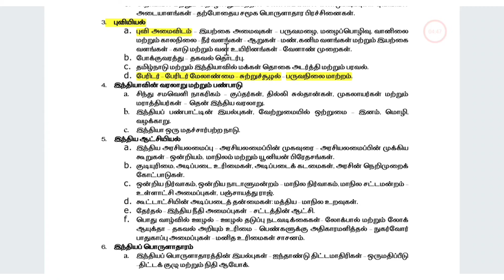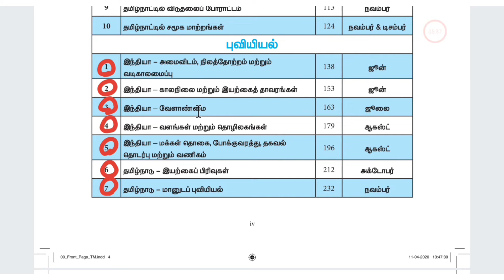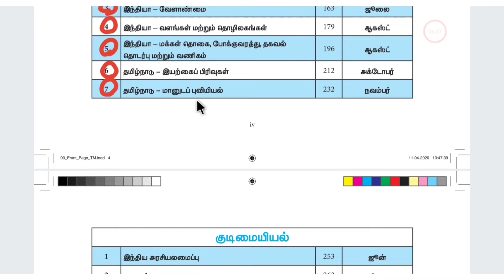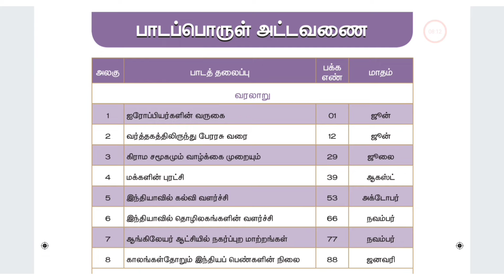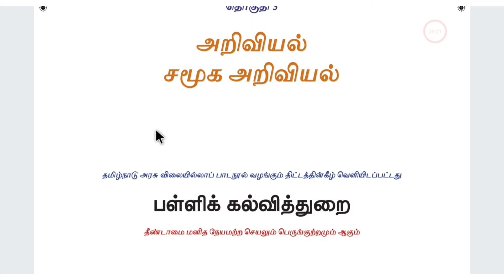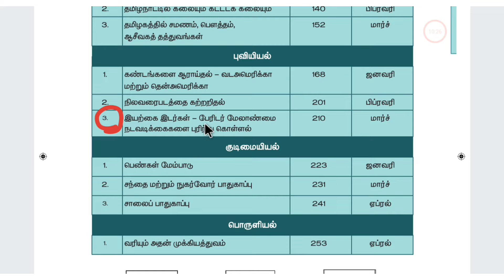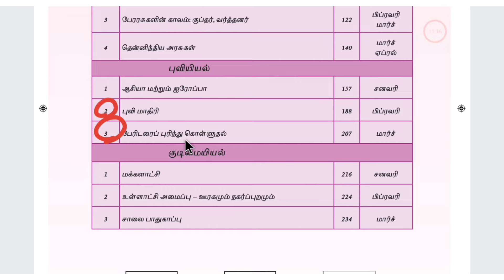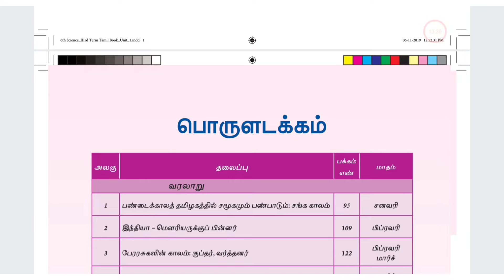🛑புவியியல் : tnpsc group 4 geography important topics🛑 group 4 geography where to study in tamil